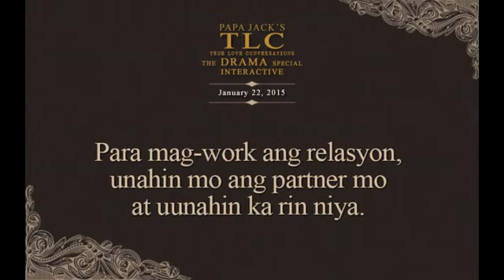Papa Jack's TLC The Drama Special Interactive (January 22, 2015)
Para mag-work ang relasyon, unahin mo ang partner mo at uunahin ka rin niya.